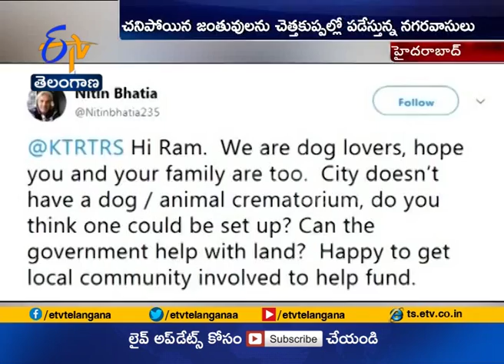No place to Bury Pet Animals in Hyderabad | GHMC Finds Solution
Hyderabad needs burial ground for pets Wants to Nithin Batia